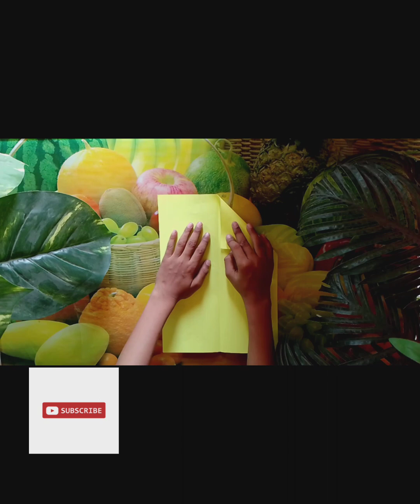How to make a needle plane with paper